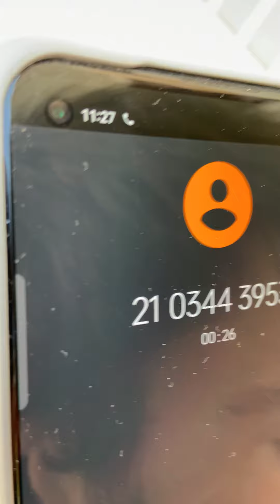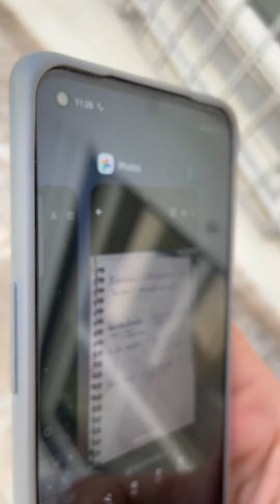4. 2023-08-22-11:26:57 Υπουργείο Παιδείας :...και θα δούμε...και δεν ξέρω..."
κάθε ΠΕΜΠΤΗ 22:00 Zoom Meeting
Συζητάμε μαθητές και καθηγητές

Το Discord Group μας όπου κάνουμε προτάσεις για το σχολείο

Δείτε ολόκληρες τις συνεντεύξεις άκοπες εδώ:

Ποιος είμαι ?
🎵 Ta inomena hromata = Bani G, RG, .